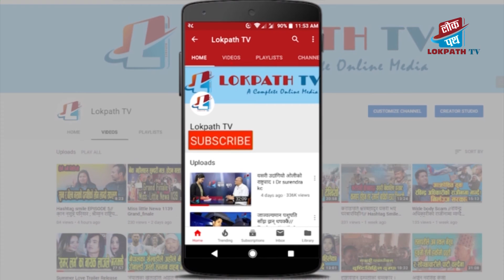आन्दोलनको वारेमा के भन्छन् प्रवक्ता श्रेष्ठ ? | Nepal Communist Party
काठमाडौंको भृकुटी मण्डपमा शुक्रबार हुने विरोधसभामा काठमाडौँ उपत्यका र आसपासका जिल्लाका जनसमुदायको सहभागिता हुने नेकपाले जनाएको छ ।